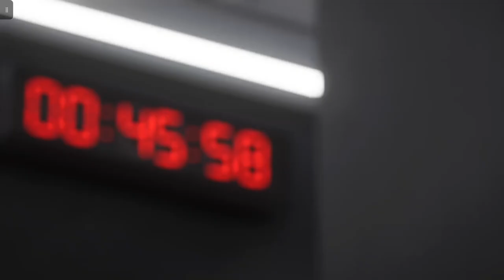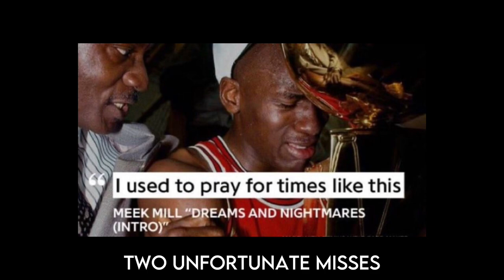FIFA's Most DEVASTATING Gameplay Injuries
I played a game of FC24 in the mist Stupid way possible. Maxed out Injuries and More reckless.

Karp: @BigManKarp